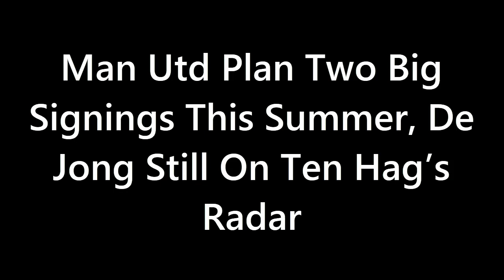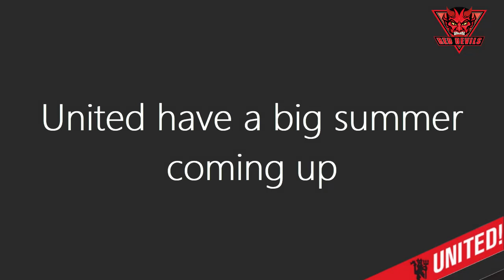BIG MOOVE: Man Utd Plan Two Big Signings For Ten Hag Including£63m Barcelona Star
Manchester United plan to make two big signings during the summer transfer window as they look to continue the rebuild under manager Erik ten Hag, Sport report.

The Red Devils have made tremendous progress in Ten Hag’s first season in-charge and they recently ended a six-year trophy drought by winning the Carabao Cup.

United will be eyeing more silverware in the remainder of the campaign but regardless of this, the manager is expected to be backed with funds during the next transfer window.